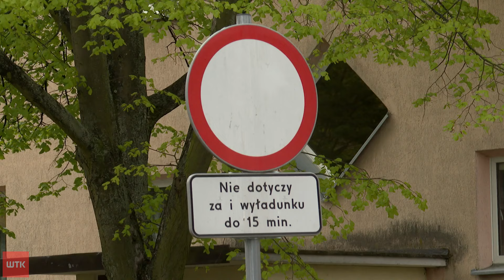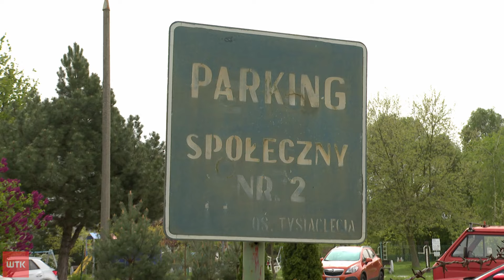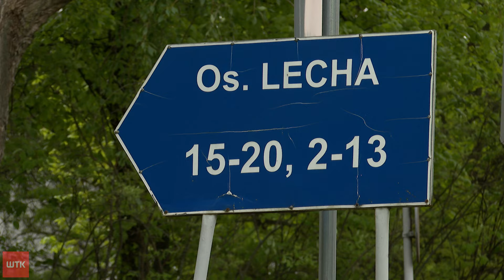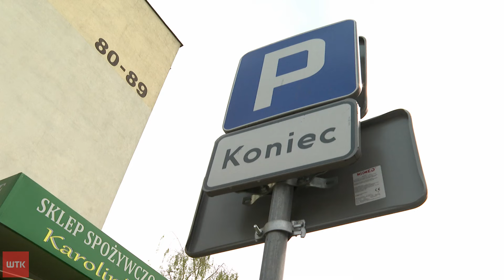Jedyna taka strefa płatnego parkowania w Polsce. Część mieszkańców Rataj nie kryje oburzenia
Na Ratajach ma zacząć działać największa w Polsce strefa płatnego parkowania. Planowo ma obowiązywać 6 dni w tygodniu i być bezpłatna dla mieszkańców. Niektórzy z nich są jednak przeciwni tej koncepcji i dodają, że spółdzielnia nie liczy się z ich zdaniem.